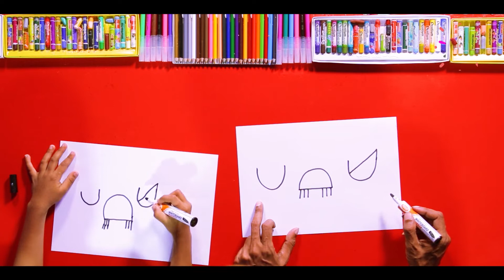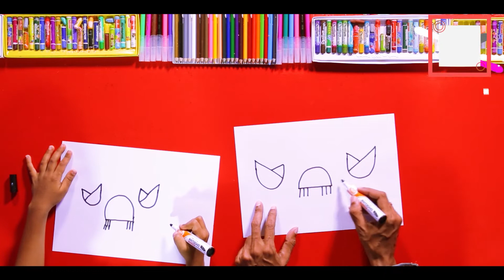Let's draw a Crab - DP KIDS ARTS & CRAFTS (Video 381)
▶️ In this video we will see how to draw a Crab.

TIMESTAMPS:
Introduction - 0:00
Let's draw a Crab - 1:37